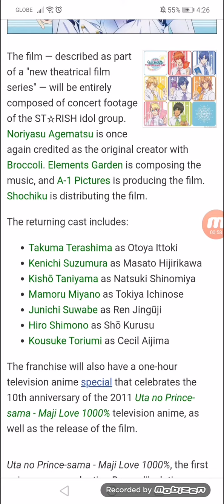Utano☆Princesama♪ Maji Love ST☆RISH Tours Film Opens on 09/02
Film is part of "new theatrical film series"